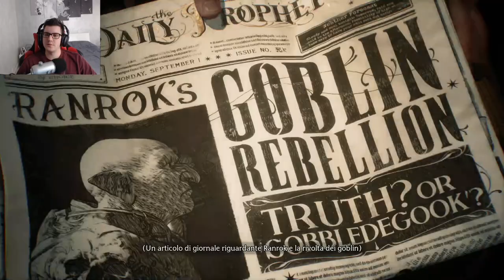HOGWARTS LEGACY [Walkthrough Gameplay ITA - PARTE 1] - INIZIA L' AVVENTURA! (Nuova Serie)